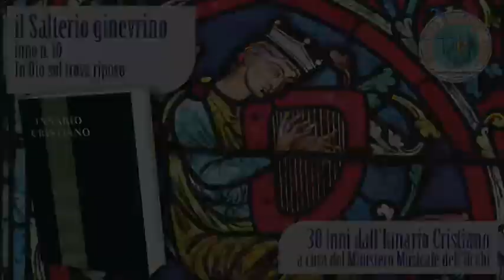Inno n. 10: In Dio sol trova riposo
Il Salterio ginevrino: 30 inni dall’Innario Cristiano a cura del Ministero Musicale dell’Ucebi

Coro del Ministero Musicale UCEBI:
Soprani: Alessandra Arcidiacono, Alba Lenzo, Ivana Mancuso, Carmela Pizzulli, Arianna Tartarelli.
Contralti: Marta D’Auria, Miriam Strisciullo, Pina Mola.
Tenori: Carlo Lella, Cristian Mangano.
Bassi: Dario Arcidiacono, Luigi Barbati, Pietro Romeo.
Basi musicali: Francesco Iannitti.
Mix audio: Dario Arcidiacono.
Grafica: Pietro Romeo.
Coordinatore progetto: Carlo Lella.

Il Salterio Ginevrino, conosciuto anche come Salterio ugonotto, rientra in quella grande opera innologica voluta da uno dei tre riformatori della chiesa protestante, Giovanni Calvino (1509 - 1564).

Il teologo Paolo Ricca sottolinea che “il Salterio ugonotto è l’opus magnum della innologia riformata del XVI secolo. È cantando i salmi che la comunità riformata ha reimparato a cantare: dalla sua fede, nutrita di Bibbia, sgorga un canto che è anch'esso una pagina biblica” (da i “Salmi della Riforma”, editrice Claudiana, a cura del pastore Emanuele Fiume e Daniele Cristiano Iafrate).